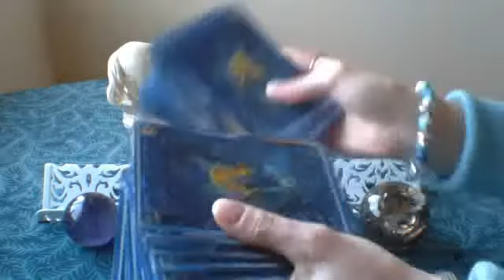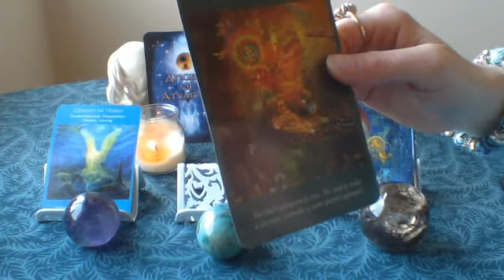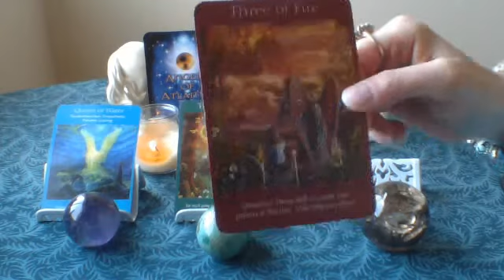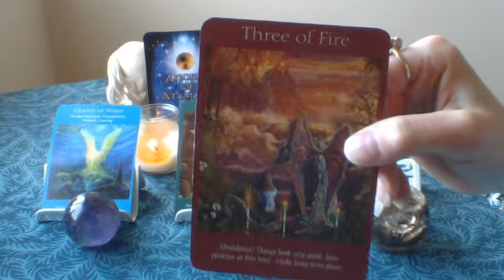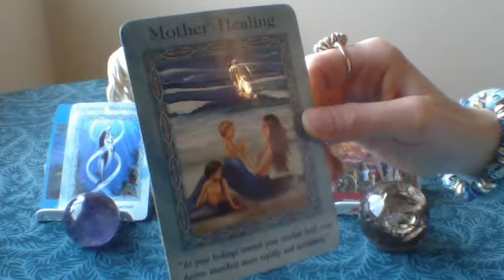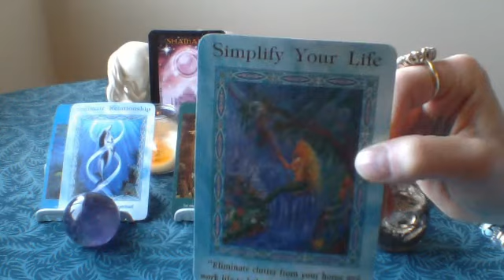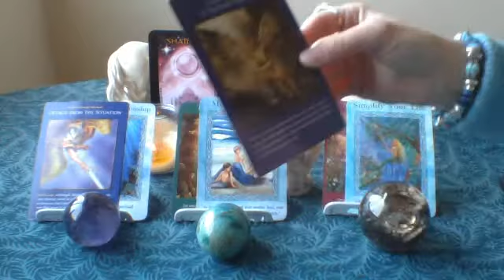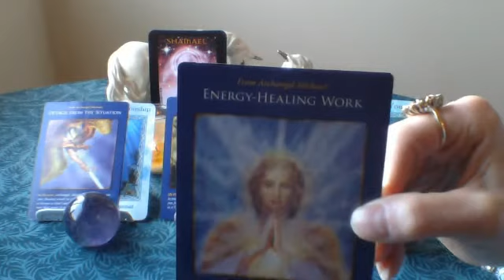Monthly Angel Card Reading for December 2013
This month we connect to our Divine Feminine aspects and balance energies of an earthly nature to bring positive growth and expansion in different areas of our life!